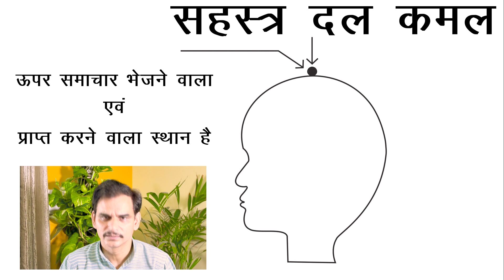दिव्य आत्माओं से संपर्क | Connect with liberated souls | Sahaj Marg | बाबूजी | Babuji [ CC ]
दिव्य आत्माओं से संपर्क | Connect with liberated divine souls | Sahaj Marg | बाबूजी महाराज | Babuji Maharaj

इस वीडियो में बताया जा रहा है कैसे एक अभ्यासी दिव्य आत्माओं से संपर्क स्थापित कर सकता है|

This video explains how an abhyasi can connect with liberated divine souls.